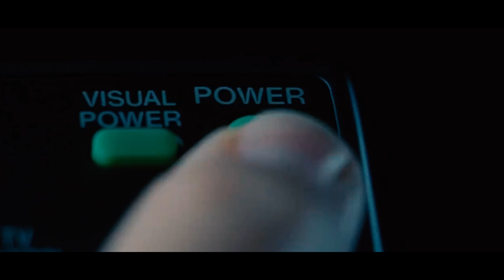Ferdo - Pan własnego świata (prod. BarTie)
💰🔥ZAMÓW PREORDER W WERSJI DE LUX: FERDO - "Czarny Kwiat Lotosu" + KIMITOWANA KOSZULKA + OKULARYY + WLEPA

Drugi singiel promujący album Ferdo - Czarny Kwiat Lotosu, którego premiera będzie miała miejsce 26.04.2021 r. Już teraz zamów Album na

„Czarny Kwiat lotosu” Dobro, zło, grosze lepsze chwile, przebudzenie duchowe, zawirowania, wychodzenie na prostą, spostrzeżenie świata z tej lepszej i gorszej strony, w pewnych momentach pisania tego albumu spostrzegałem siebie jako czarny kwiat lotosu, każdy kawałek jest inny i mam nadzieję, że ciebie słuchaczu zabierze w inny wymiar, chociaż na ten ułamek sekundy tak szybko biegnącego czasu na tej ziemi. Włożyłem w ten album sporo wysiłku jak zresztą w każdy inny, największą satysfakcję mam, że po prostu mogę już go wypuścić, a ty możesz tego posłuchać, ocenić, chcę ci sprawić tym frajdę!
Serdeczne podziękowania dla wszystkich, którzy dołożyli jakąś cegiełkę w powstanie tego albumu, jak i całego materiału, życzę wszystkim dużo zdrówka i sukcesów! A tobie słuchaczu życzę odlotu!